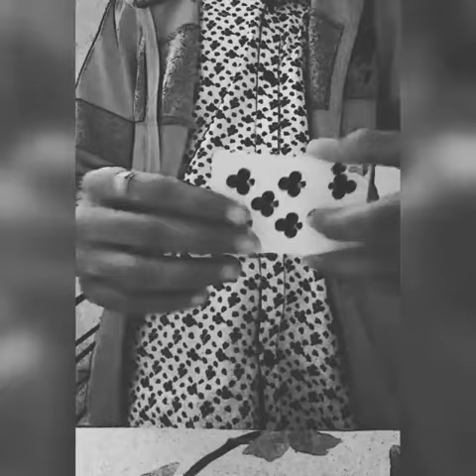Deceive Reality;) Shorts#1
This Video is not edited. It's MAGIC Lol. Like the video if you wanna see more videos like this.